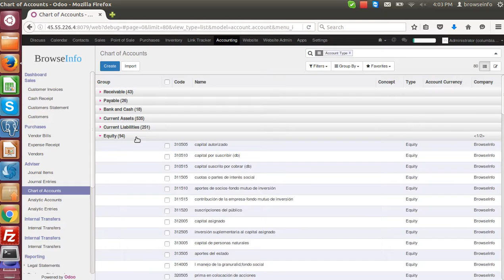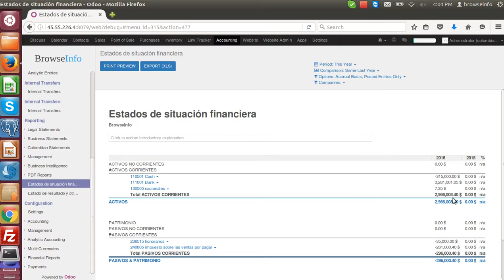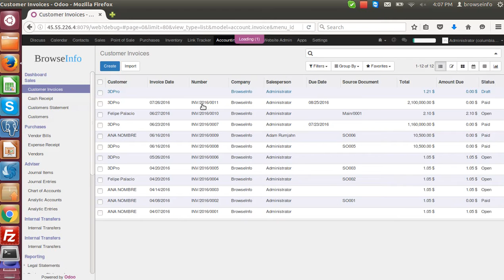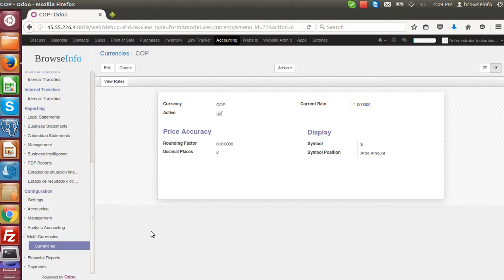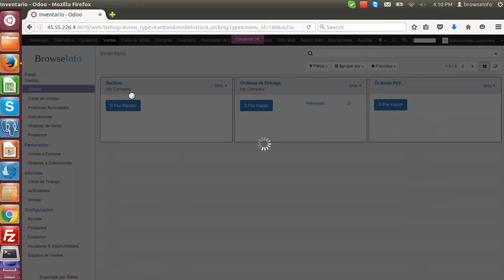Accounting and NIIF for Colombia updated | Odoo | Browseinfo | Odoo App Feature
BrowseInfo - accounting and NIIF for Colombia updated.

1. Analytic Accounts Budgets Management Odoo:-
2. Odoo ALL Financial Reports (BS, P&L, GL, Trial Balance)(PDF/EXCEL):-
3. All Accounting Excel Reports (BS, GL, P&L, TB) in Odoo:-